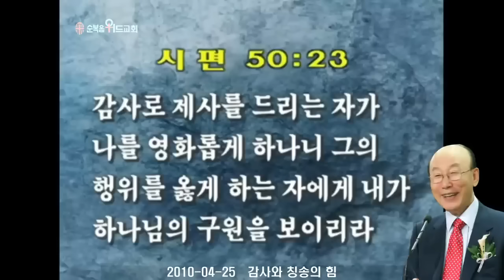조용기 목사님 레전드 설교 - 감사와 칭송의 힘 ▶ 시 50:23